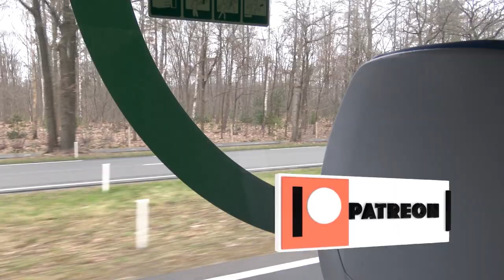Primitive Lamprey in the Netherlands: Brook lamprey (Lampetra planeri) NatureVlogs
Primitive Lamprey in the Netherlands: Brook lamprey (Lampetra planeri) spawning